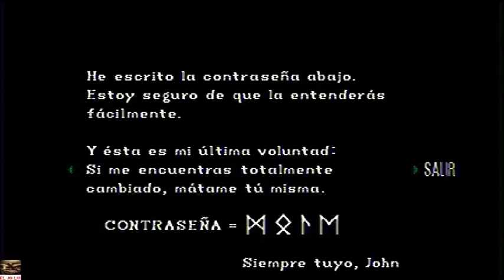Resident Evil 1 Director's Cut | PSX | Español | Jill | Parte 6 | Modo Original